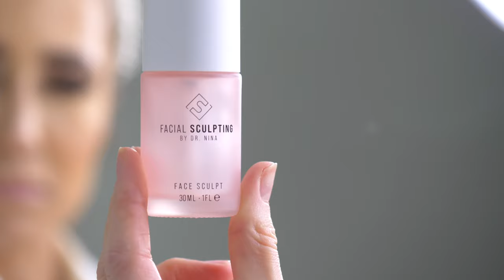Welcome to My Channel! 💕 Dr Nina Bal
Dr NINA BAL

The Woman

Dr Nina Bal started life as Germana Bal or ‘Germanina’ as her mother would call her, meaning little Germana. Growing up in a small town in then Italian Alps called Aosta, her father was a skiing instructor and she too became a keen skier from the age of three. Nina as she came to be known to her friends and family when her little brother wasn’t able to pronounce Germanina, became Nina the professional skier and competed in slalom events before starting university and embarking on a dental career, Dr Nina. This illustrious career has since now evolved into a celebrated, award-winning London-based foothold as the aesthetics practitioner you see today on TV screens and in her busy, successful clinic.

The Career
Dr Nina Bal is a Cosmetic Dental Surgeon who, in 2008, graduated at the top of her year with distinction (BDS magna cum laude), and gained a highly respected diploma after completing a one-year Postgraduate in Cosmetic Dentistry and Aesthetic Restorative Dentistry in London.

Dr. Nina is the winner of the 2020 Global Excellence Awards for the Most Outstanding Facial Sculpting Treatments. Dr Nina is also the Aesthetic Dentistry Awards 2018 winner in the Facial Aesthetics category – Full Facial Treatment and won Finalist in the Facial Aesthetics – Dermal Fillers category in 2019. In 2017 she was shortlisted as one of the best young dentists in the UK by the highly prestigious Dental Awards.

Passionate about continued learning, Dr Nina regularly attends expert training, conferences and courses worldwide, conducted by top pioneers in the dental and aesthetics industry.

✨Belgravia Clinic
Tempus Clinic 11a W Halkin Street (entrance door is on the right-hand side of Waitrose ) SW1X 8JL

✨ Marylebone Clinic
25 Devonshire Place, London, England, United Kingdom

Need to Call? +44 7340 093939